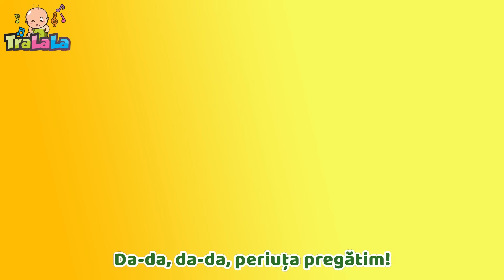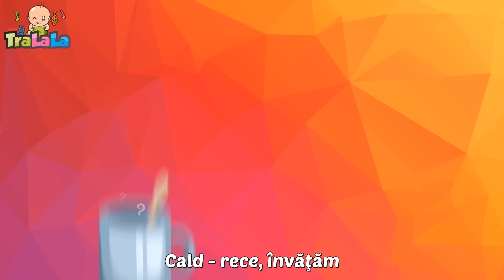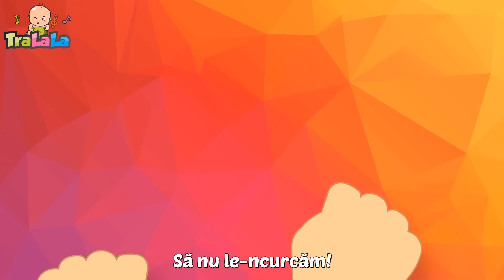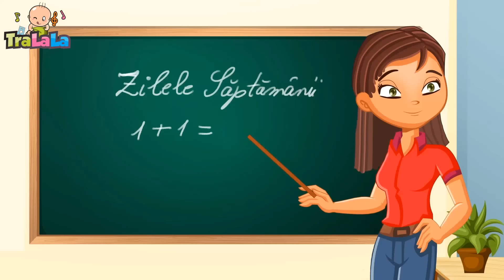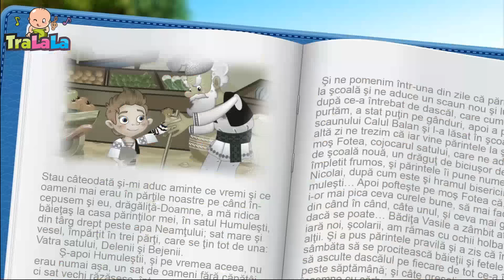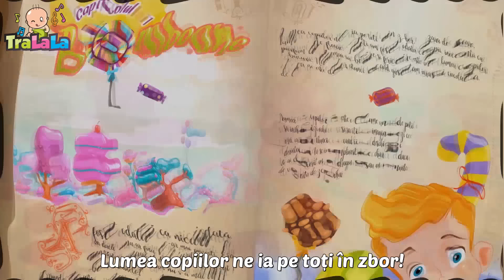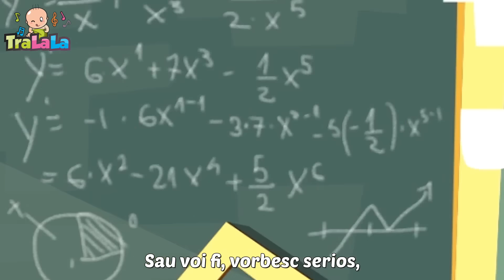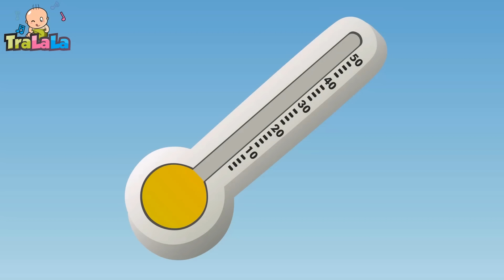[ 2 ORE ] Primii mei pași 🤩 Descoperă și învață prin muzică - TraLaLa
🌈 Descoperiți un univers plin de culoare și bucurie unde copilăria prinde viață prin muzică și imaginație! Canalul 'Lumea Veselă' este locul perfect pentru cei mici să învețe, să danseze și să râdă. Aici, fiecare clip este o aventură, unde melodii vesele și personaje animate colorate îi așteaptă pe copii pentru a explora lumea într-un mod distractiv și educativ. De la cântece clasice pentru copii la povesti captivante și jocuri interactive, 'Lumea Veselă' este spațiul unde învățarea devine o joacă și joaca o lecție de viață. Haideți să ne bucurăm împreună de fiecare moment magic pe care îl oferă 'Lumea Veselă' TraLaLa! 🎶🧸

00:00 - Primii pasi
01:53 - A venit o vulpe video
03:07 - Masa mare
04:24 - Dintisorii Veseli
06:36 - Taranul e pe camp
08:29 - Stang si drept
10:47 - Semaforul vesel
13:11 - Iepurasul HOP HOP HOP
14:42 - Iepuras coconas
15:48 - Zilele saptamaniil
18:53 - Canta
20:49 - Babusca si ratele
22:58 - Vine melcul suparat
23:58 - Cele mai frumoase flori
26:40 - Iepurasul Tupl
27:43 - O furnica duce-n spate
28:54 - Lautarii
31:45 - Jocul romanesc
33:14 - Mamaruta
34:16 - Veverita
35:59 - Melc, melc, codobelc
36:54 - Furnicile
37:48 - Cantecul animalelor
39:03 - Mi-a zis mama ca mi-o da
40:24 - Buna dimineata, draga gradinita
41:40 - Arici pogonici
43:05 - Cantecul familiei
44:45 - Cucule, pasare sura
46:34 - Douazeci pitici
47:40 - Gainusa cea motata
48:56 - Micul paianjen
50:30 - Vine rata
51:46 - Cate unul, pe carare
53:30 - Masa buna
55:39 - Lumea copiilor
58:32 - Deschide urechea
60:18 - Degetele
61:53 - Bat din palme
63:46 - Podul de piatra
65:32 - Trai bun
66:36 - In gradina casei mele
68:30 - Am o casa mititica
70:27 - Buna dimineata
72:47 - Ceata lui Pitigoi
73:57 - Desteapta-te, romane!
75:35 - Ce te faci cand vei fi mare
77:42 - Lipa-lipa prin zavoi
78:56 - In padure video final
80:52 - Noi suntem piticii
82:11 - Asta-i vacanta
84:07 - Cucu
86:55 - Sade rata pe butoi
88:28 - Bate vantul frunzele
89:40 - Numaratoarea
92:22 - Unu, doi, trei

Versuri Primii pași

Vreau să fac azi primii pași
Să pot să explorez
Tot ce e în jurul meu
Să analizez
Să iau cărțile din raft
Să văd ce poze au
Să descopăr lucruri noi
Să mă uit pe geam

Refren;
Drept, stâng, drept, stâng
Învăț să pășesc
Mami, tati mă susțin
Și mă văd cum cresc
Drept, stâng, 1, 2
Învăț să pășesc
Și știu că mă iubesc

Primii pași acum îi fac
N-am teamă deloc
Vreau să pot să fac ce vreau
Și vreau să mă joc
Să mă mișc liber în parc
În iarbă să alerg
Să mă plimb pe tricicletă
La bunici când merg